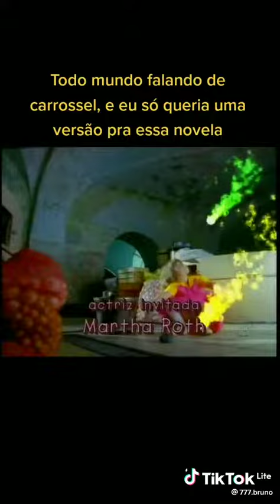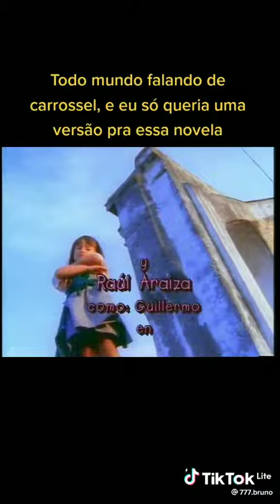17 de dezembro de 2022